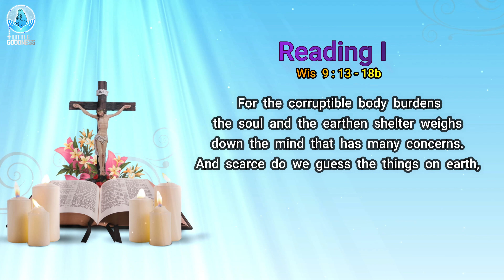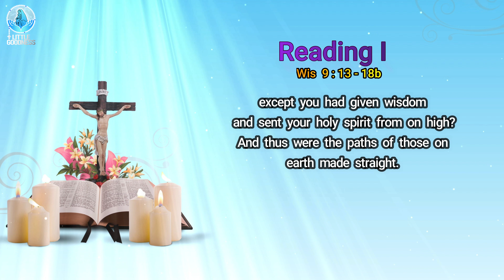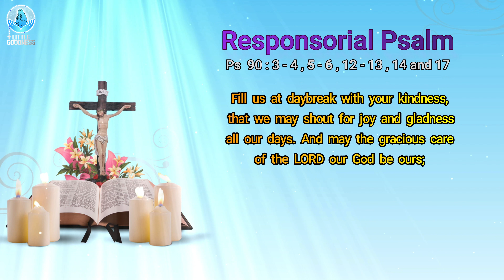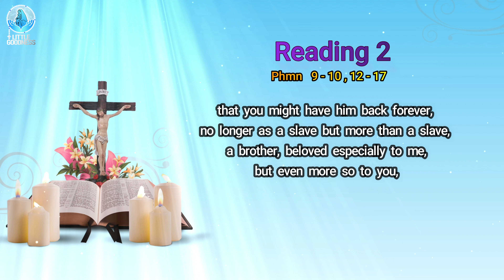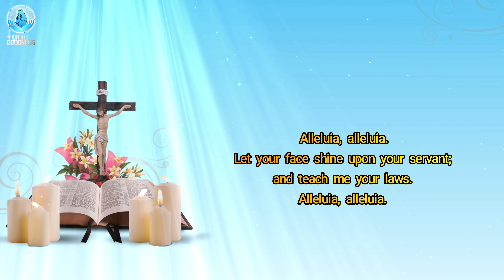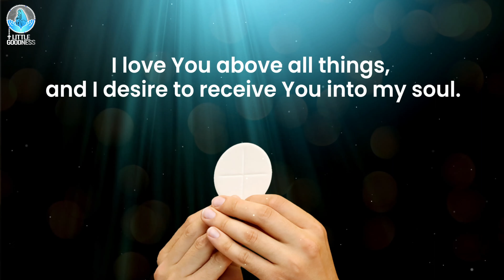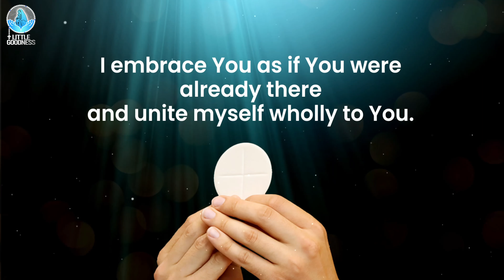CATHOLIC ENGLISH HOLY MASS |THURSDAY SEP 04, 2022 | LITTLE GOODNESS-MALAYALAM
We are excited to share this holy mass video.
CATHOLIC ENGLISH HOLY MASS |SUNDAY THURSDAY SEPTEMBER  04| HOLY MASS -ENGLISH | LITTLE GOODNESS-ENGLISH

We are hereby requesting you to kindly join in our mission to share the catholic prayers and the holy mass throughout the world through our humble mission Little Goodness.
Also requesting you to kindly SUPPORT our humble mission to bring together a Catholic Prayer App 'Little Goodness Prayer World' which would host all traditional Catholic Prayers and Daily Holy Mass in 10+ Languages.
More information can be found at littlegoodness.ca.

Our Catholic Prayer App releasing in September 2022.

With lots of Love and Prayers!
John Jofin and Simmy Jofin
For Little Goodness Family

daily holy mass english
daily holy mass live online engslih